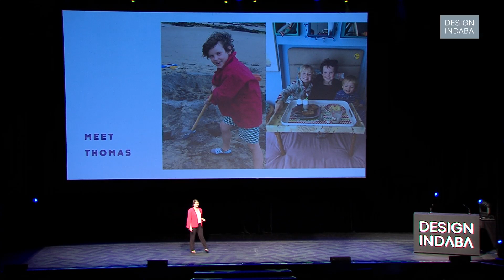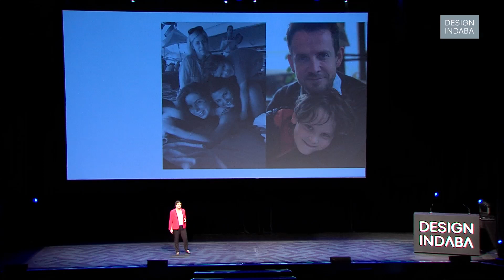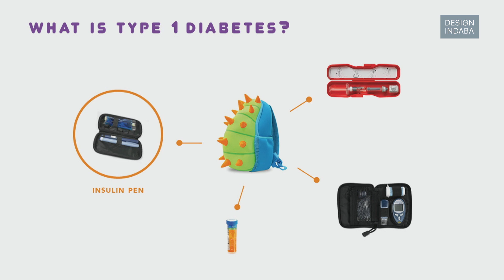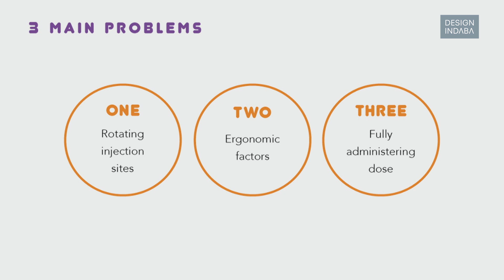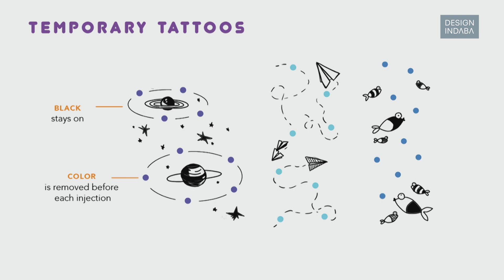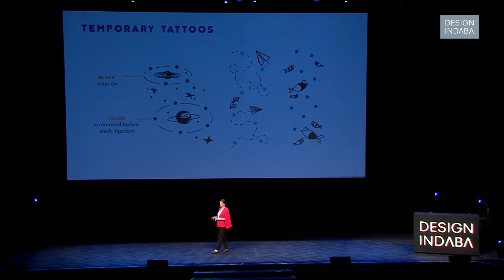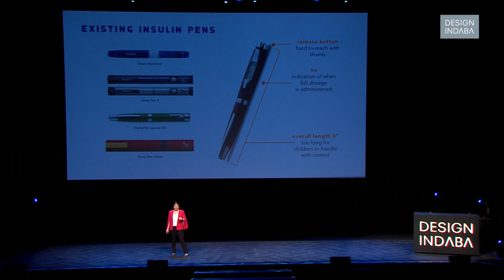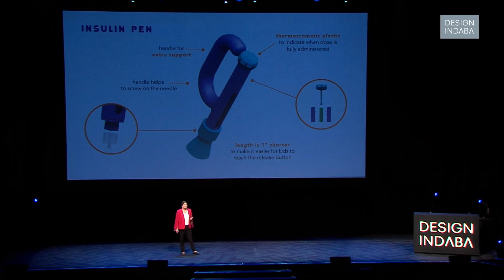Renata Souza on designing an insulin kit specifically for children with diabetes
"Children with type 1 diabetes are insulin-dependent. The administration of it is crucial to their survival."

Roughly two years ago, Renata's seven year old cousin, Thomas was diagnosed with diabetes. Coming from a very close family, the Mexican-American product designer says the news hit the family hard especially in how this would change Thomas' life.

"Imagine if I tell you that starting today, you have to really cut back on your candy and inject yourself, not once but up to five times a day... oh, and keep the needle inside your body for about ten seconds. This is the news that chilren with diabetes encounter," she says.

She says realising how much the disease was stealing from Thomas' childhood, in a way forcing him to grow up, "that's when I decided I wanted to design something for children with type 1 diabetes ... something fun, something they could look forward to, all while managing their condition."

The Parsons School of Design graduate's product, Thomy, is an insulin kit for children with type 1 diabetes.

"Children with type 1 diabetes are insulin-dependent. The administration of it is crucial to their survival," she says.

Thomy is an insulin kit designed to facilitate the administration of insulin into the body. The set consists of two components, temporary tattoos that help the patient to remember where they have already injected and an insulin pen designed specifically for a child's hand.

Renata is one of the 20 young graduates who spoke at the inaugural Antenna event at Dutch Design Week last year. Thomy was also a national runner up in the James Dyson Awards.